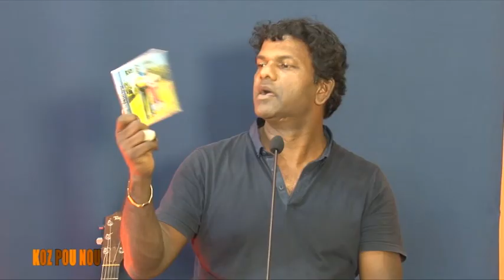Rico ITEMA dans l'émission KOZ POU NOU sur Piment TV